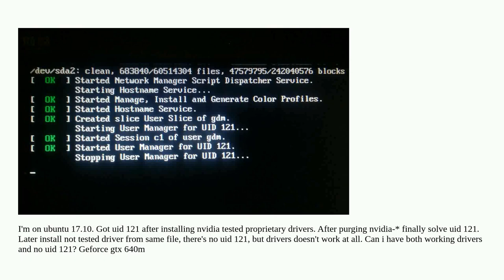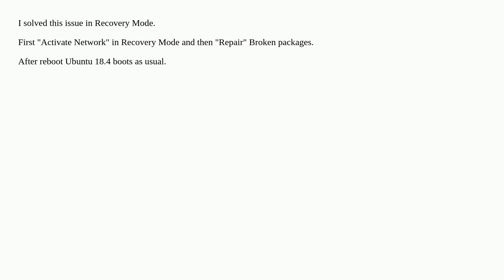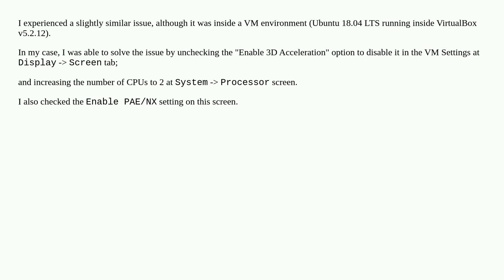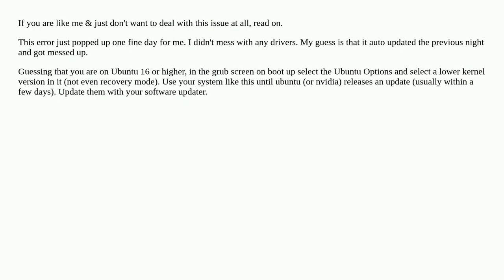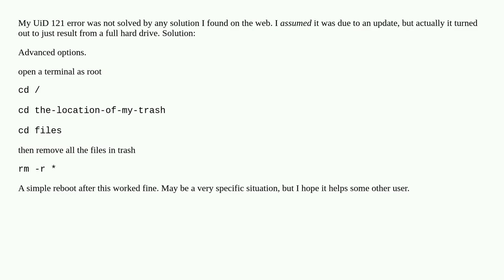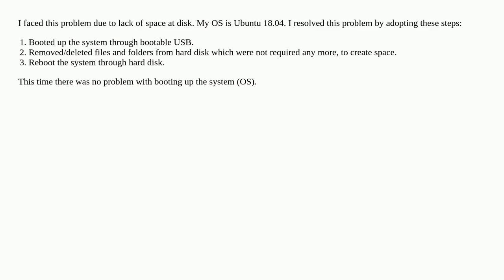How to solve "Stopping User Manager for UID 121" error after installing Nvidia drivers on Ubuntu?